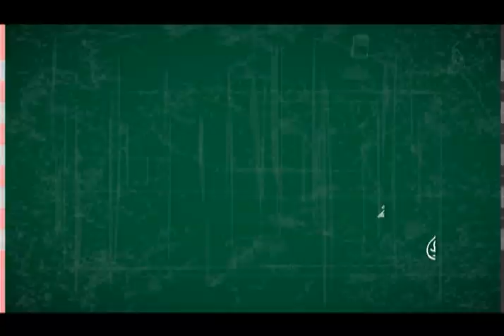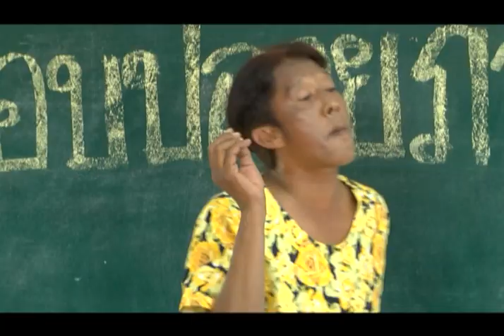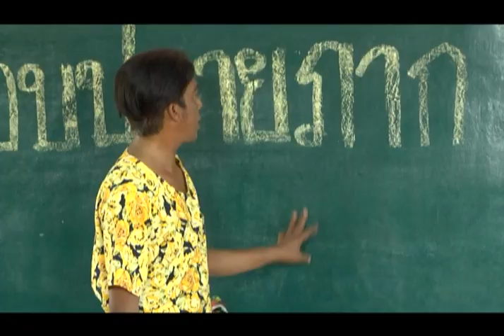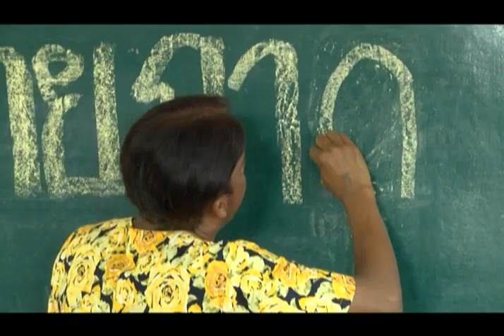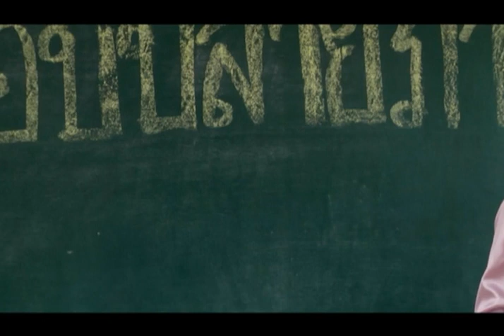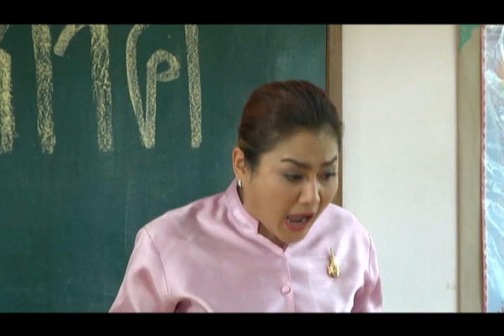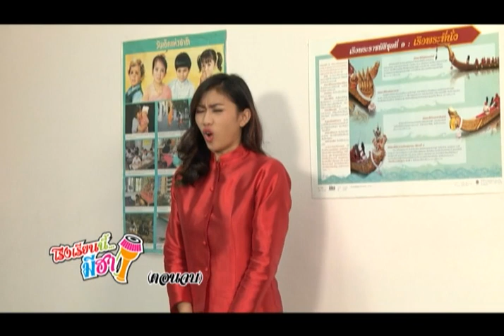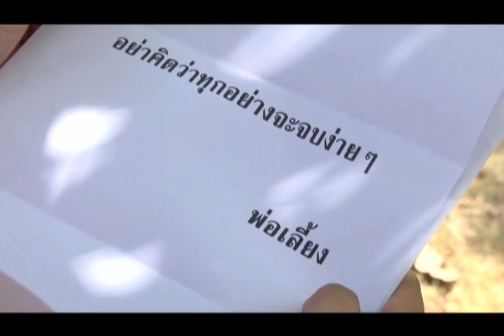โรงเรียนนี้มีฮา - ตอน 24 : ปิดเทอมใหญ่